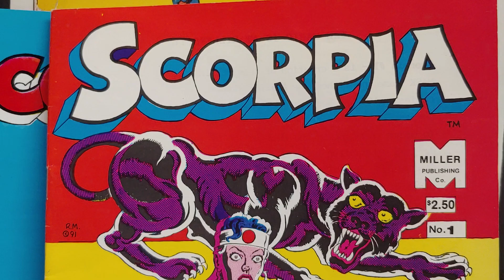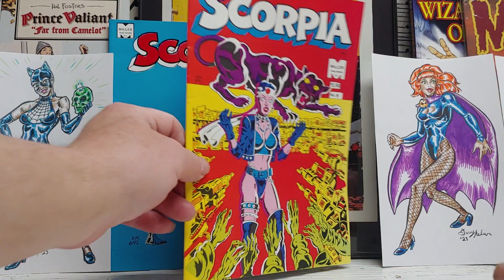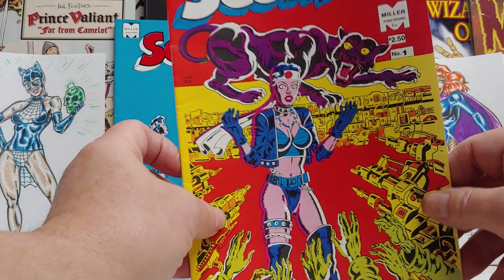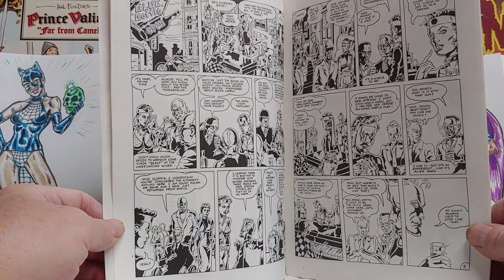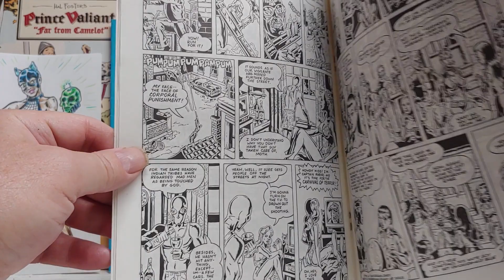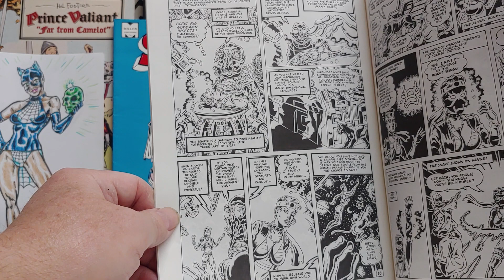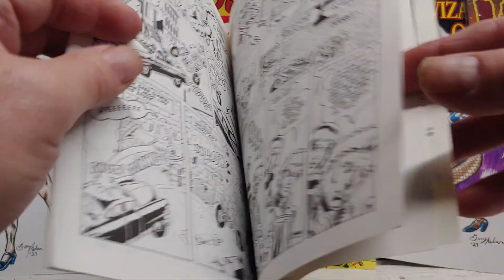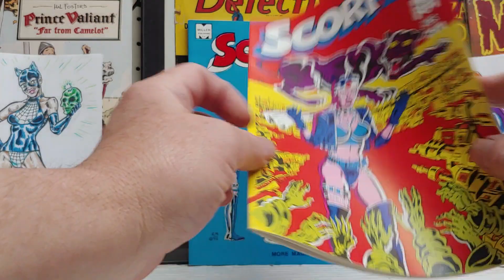Ep 561 Scorpia # 1-2 from Miller Publishing 1992 by Russ Martin. A "Power Comic?"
Book review. Art criticism. Art and comics history. Pop culture. Superhero / sci fi comics. Indie / small press comics publisher.